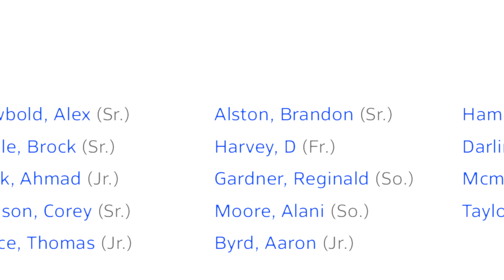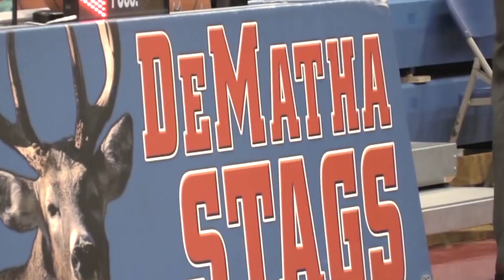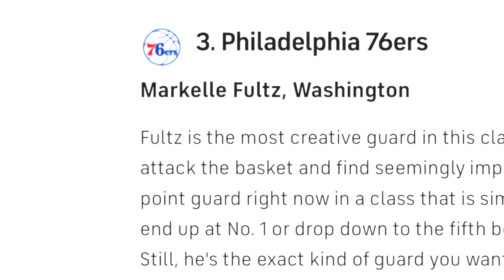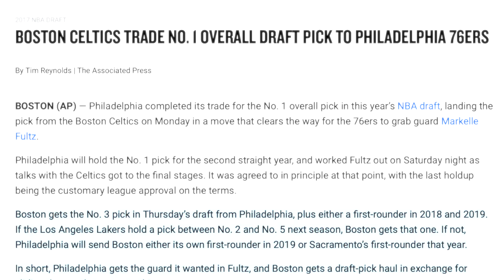How Markelle Fultz went from JV to #1 PICK in NBA DRAFT!!!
In this video,  I talk about how Markelle Fultz went from being a 10th grader on the JV team for his high school to being the #1 pick in the NBA Draft in just 3 years...

There are a handful of NBA players with crazy come up stories and what they had to beat to get to the NBA.  Markelle Fultz's journey is just a little different, if you just started watching him when he was a senior you would have thought he had the typical 5 star, all American, one and done type journey most of his peers had, which he did...  But Fultz actually had to play on the JV team for half of his high school years.  In a matter of months he racked up over 30 D1 offers and later on getting straight to the league after one season of college basketball.  But Fultz was doubted, slept on, and ignored throughout his early years, and in this video I break it all down from how it started to now...  If you enjoy this video please please subscribe and like it would be the absolute best way to support me.

Timestamps:

0:00 - Intro
1:13 - How Markelle Fultz went from JV to the #1 NBA Draft Pick?
8:31 - Outro